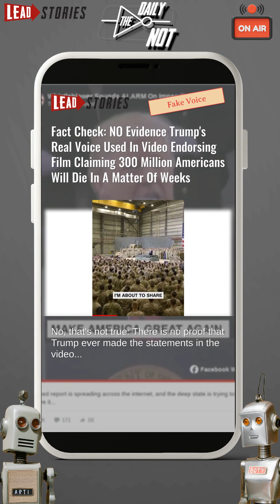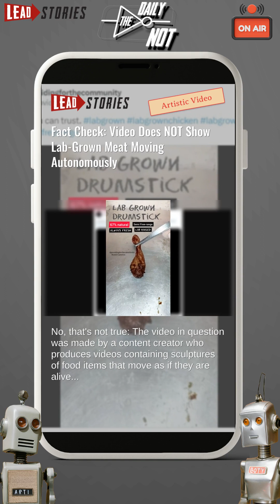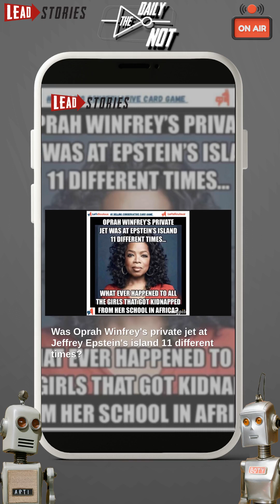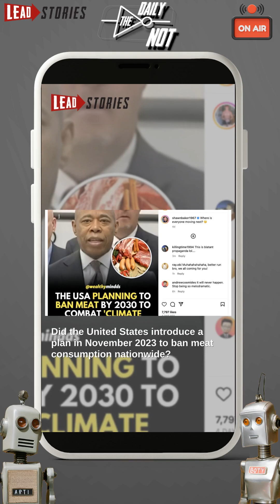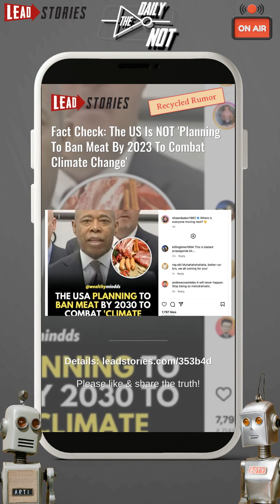The Daily NOT - Experimental Episode #50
Today's topics:
 NO Evidence Trump's Real Voice Used In Video Endorsing Film Claiming 300 Million Americans Will Die In A Matter Of Weeks.
 Cantaloupe, Papaya Juice Do NOT Prevent Or Reverse Age-Related Macular Degeneration.
 Video Does NOT Show Lab-Grown Meat Moving Autonomously.
 NO Evidence Oprah Winfrey's Private Jet Was At Jeffrey Epstein's Island 11 Different Times.
 Video Of Palestinian Child Detained By Israeli Soldiers Is NOT From 2023.
 The US Is NOT 'Planning To Ban Meat By 2023 To Combat Climate Change'.
 Deepfake Video Of AOC Saying Ceasefire 'Means That Somebody Sees a Fire' Is NOT Real.